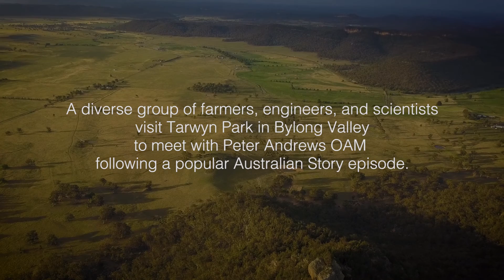The Australian Landscape Science Approach with Peter Andrews at Tarwyn Park in Bylong Valley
Ray Martin visits Tarwyn Park in Bylong Valley with a diverse group of farmers, engineers, scientists and academics to meet with Peter Andrews OAM.

They have come together to consider how to best present The Australian Landscape Science Approach ('TALS Approach') of land restoration and management, such as Natural Sequence Farming, to mainstream Australia.